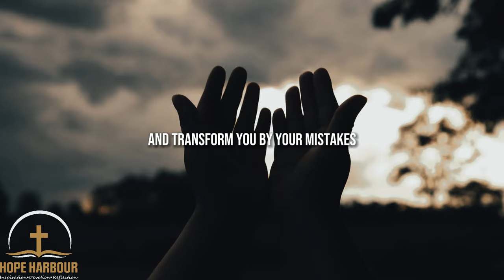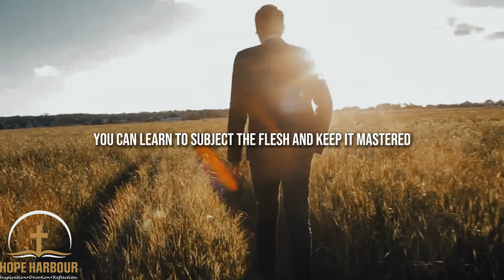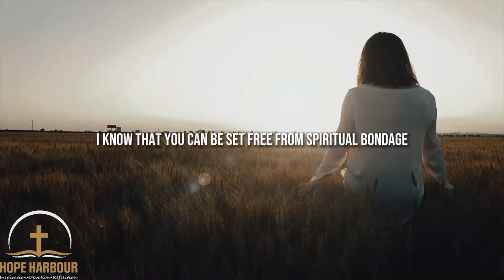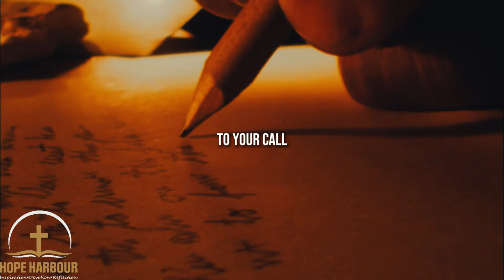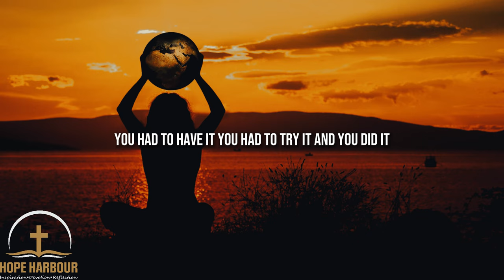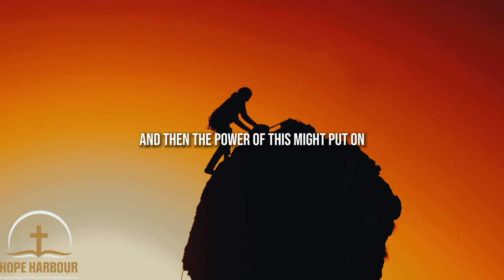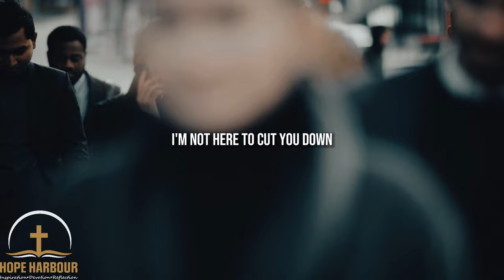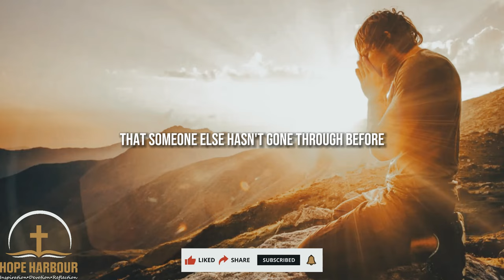OVERCOMING THE TEMPTATION TO SIN: Inspirational and Motivational Video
"For the Lord your God is living among you. He is a mighty saviour. He will take delight in you with gladness. With his love, he will calm all your fears. He will rejoice over you with joyful songs." - Zephaniah 3:17 (NLT)

"Defeat Sin" - Dive into a transformative Christian discussion with Jentezen Franklin, Shelley Quinn, and David Hernandez. Discover practical strategies, biblical wisdom, and spiritual guidance to conquer sin in your life. Find hope, encouragement, and actionable steps toward spiritual victory and freedom.

"Be still, and know that I am God! I will be honoured by every nation. I will be honoured throughout the world." - Psalm 46:10 (NLT)

▶️Speakers:
Jentezen Franklin
Shelley Quinn
David Hernandez